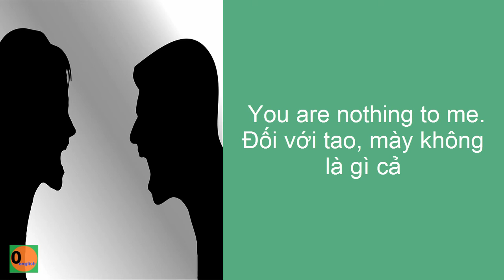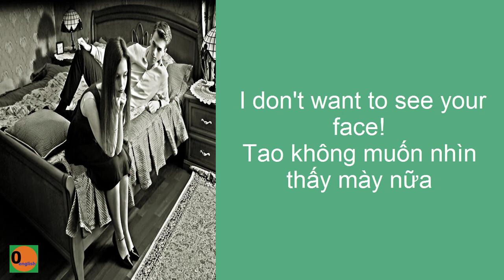KHI TỨC GIẬN PHẢI NÓI GÌ?